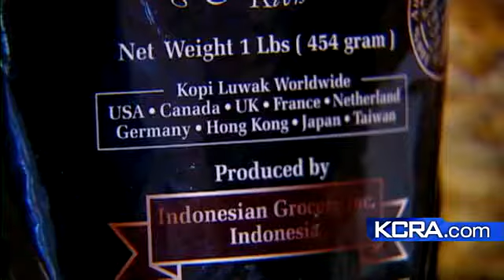Civet Droppings Create Tasty Coffee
Hints of chocolate don't indicate that the most expensive coffee in the world comes from animal droppings.